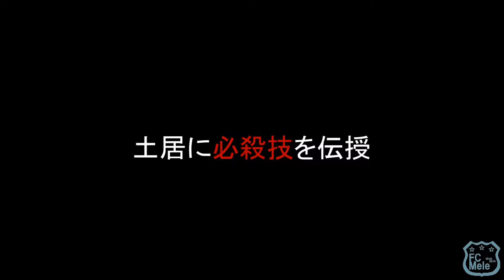土居に武器を！必殺技伝授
何気に決定力ナンバーワンの土居にドリブルのぶきを授ける。
下手ならゴールへの嗅覚だけ磨くんだ！